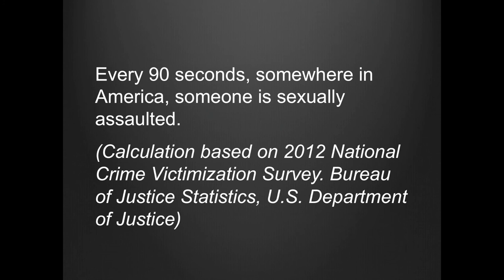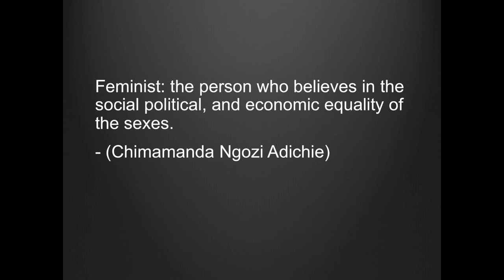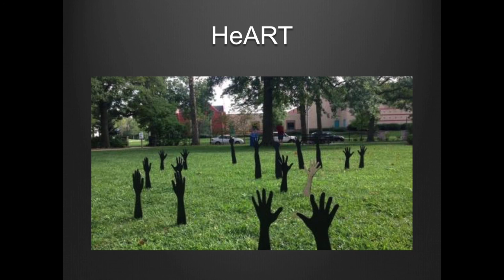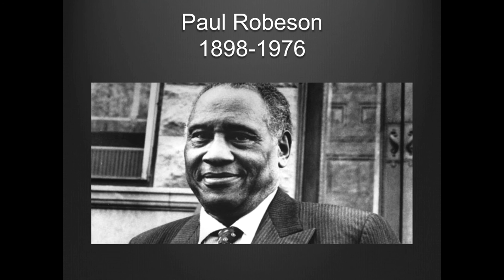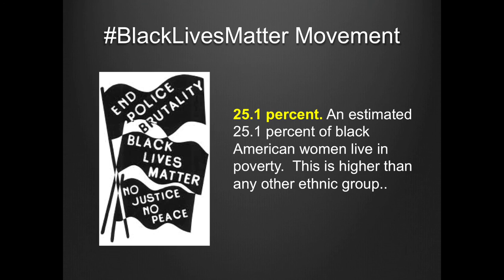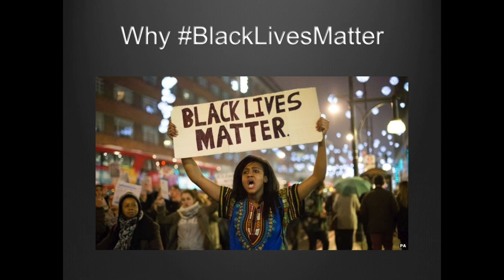Show to Tell & Tell to Show | Nikkita Oliver | TEDxUofW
Nikkita Oliver discusses the use of poetry and art to further understanding in social justice and issues requiring empathy. She uses her experience with the Black Lives Matter movement to illustrate the power of art in instilling understanding.

Nikkita Oliver is poet, teaching artist, community organizer, and activist working toward a Juris Doctorate and a Masters of Education. She has competed in multiple National Poetry Slam Competitions and recently coached the Seattle Poetry Slam team to 7th of 72 teams at the 2015 National Poetry Slam in Oakland, CA. She has performed in venues in numerous cities and  opened for Dr. Cornell West in Everett. Nikkita’s idea worth spreading brings to light the power of art to make change. It has been said, “In any war the first thing you do is kill off the poets and the philosophers…” Why?, she asks. Because these are the inspirers, the preservers of culture and record, the communal conscious, the deep thinkers and movement starters, the light bearers, and whistleblowers. Art has the power to open hearts and minds in unsuspecting and powerful ways to create the necessary internal and external climate needed for individual and systemic social change.